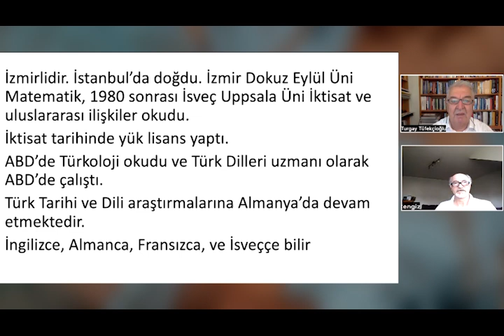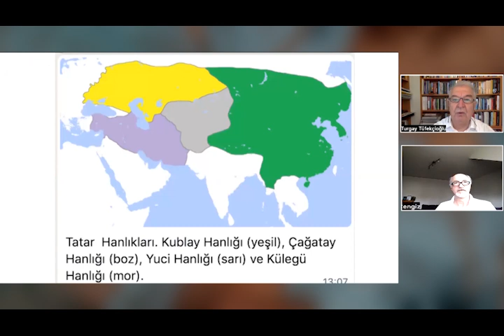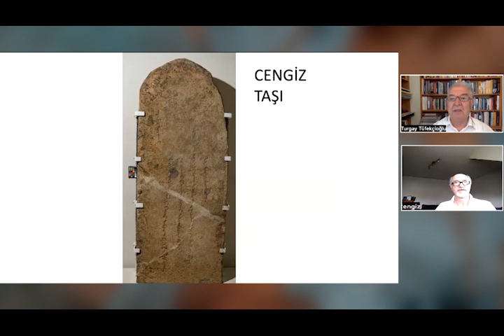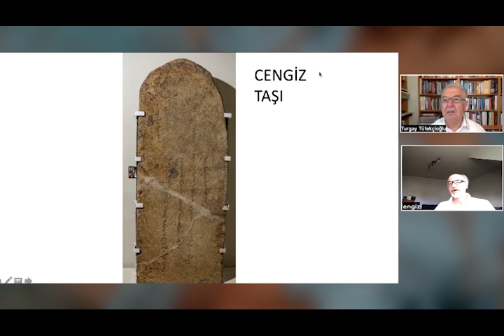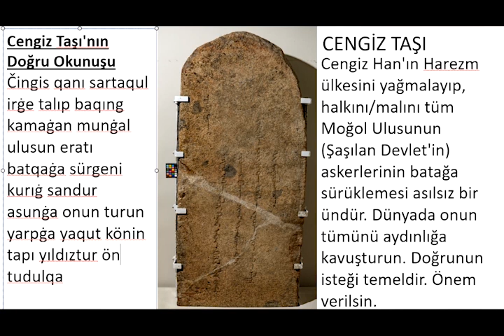TATAR KAĞANLIĞI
ARİF CENGİZ ERMAN
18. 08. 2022